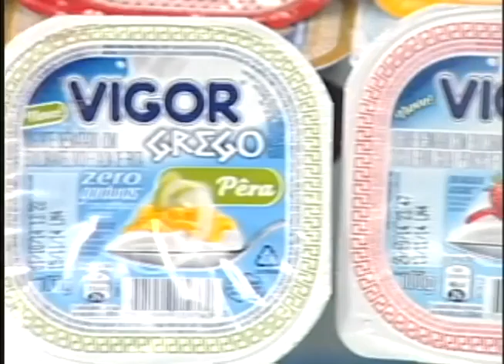PROGRAMA COTIDIANO - BLOCO 2 - 08/11/14